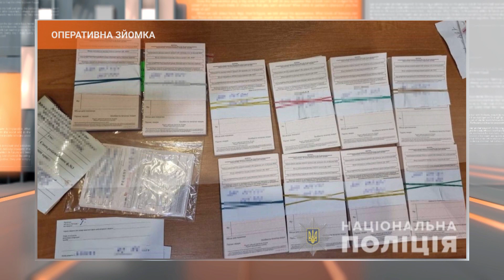Медиків викрили на торгівлі наркотичними і психотропними речовинами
Схему незаконної діяльності лікарів одного із криворізьких медзакладів викрили оперативники обласного управління боротьби із наркозлочинністю спільно із криворізькими правоохоронцями. Процесуальне керівництво здійснює Криворізька північна окружна прокуратура.